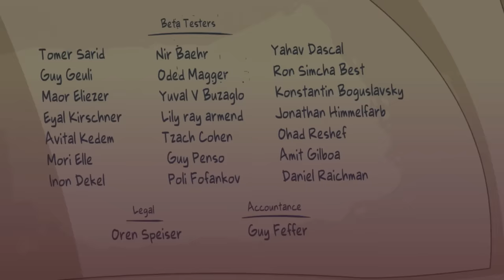ФИНАЛ СКАЗОЧНЫХ ГОЛОВОЛОМОК Lost In Play